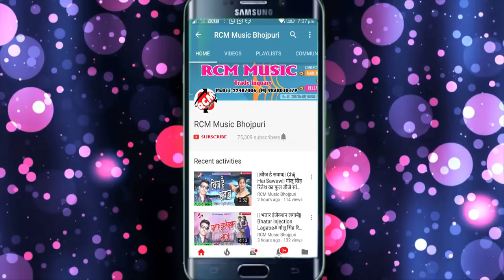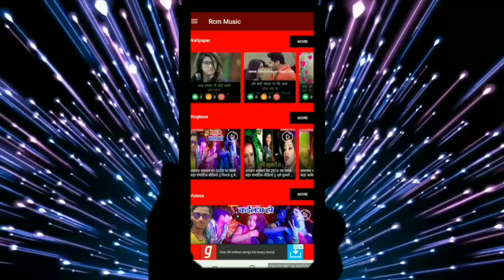रौशन सिंह का 2019 का फुल डीजे होली सांग || चोली कऊया लेके उड़ गइल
Title: CHOLIYA KAUYA LEKE UD GAIL
Singer: RAUSHAN SINGH
Lable: RCM Music
Lyrics: JAKHAMI BIJENDRA
Music:  RAUSHAN SINGH
Video Director:
DOP: